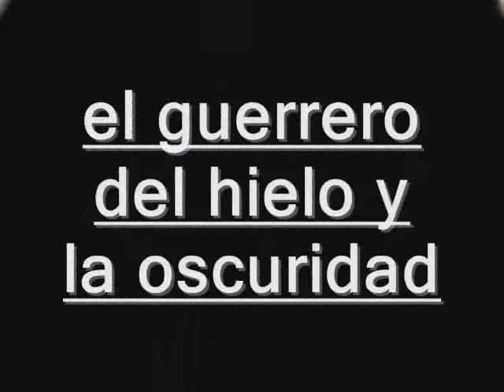Centurion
uno de mis moc's, este es uno de los malos